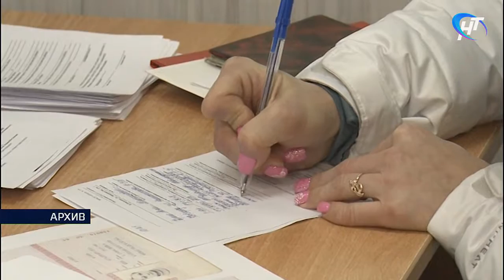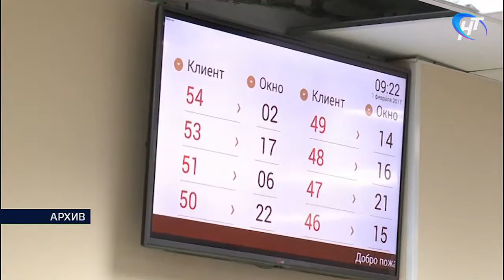Старт кампании по зачислению детей в первые классы школ и гимназий прокомментировал Александр Ширин